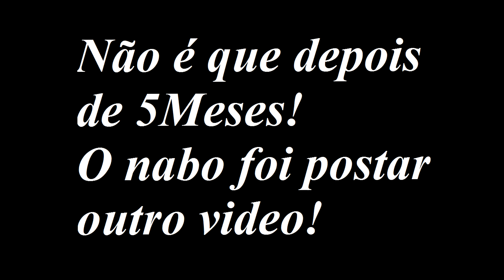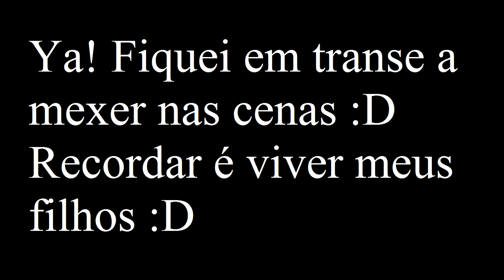Passado 5 meses aqui estou eu :D Jantola "nova"!!!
Importante

Deixa o teu comentário - Subscreve - Mega Like! - Partilha ;)